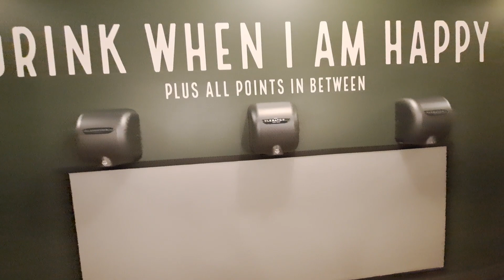2022 Excel Dryer XLERATORecos (4/7) @ Armory STL - St. Louis, MO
(2/5/23)

Color: Gray
Material: Graphite
Brand: Excel Dryer
Model #: XL-GR-ECO
Serial #: N/A